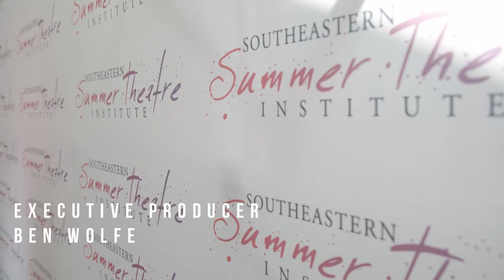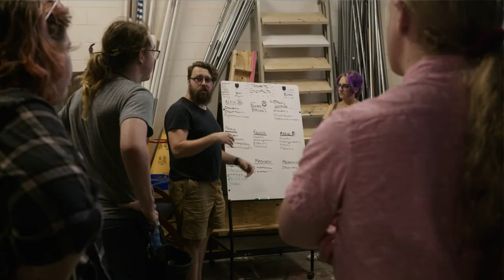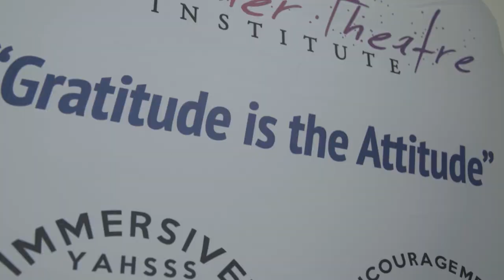SSTI Behind the Curtain, Episode Twelve: The Curtain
Emotions fill the air as SSTI’s production of Ragtime and the fifteenth anniversary season come to a close. As the students say farewell, the unstoppable staff’s job is far from over.